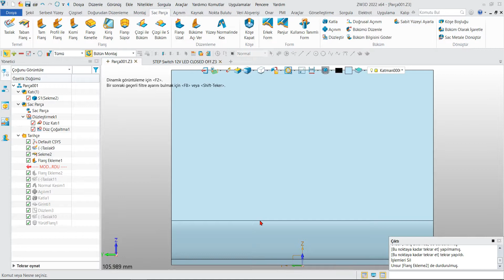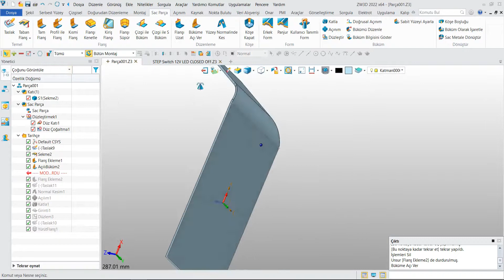ZW3D ile sac parça üzerinde büküme açı verme